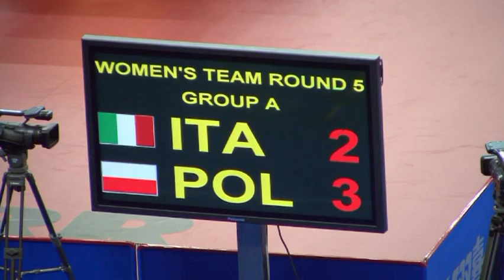WTTTC-2010. 27 May. Women. ITA vs POL: Tan Monfardini (ITA) vs Xu (POL)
Team (Women) Italy vs Poland. Tan |Monfardini (ITA) vs Xu (POL)